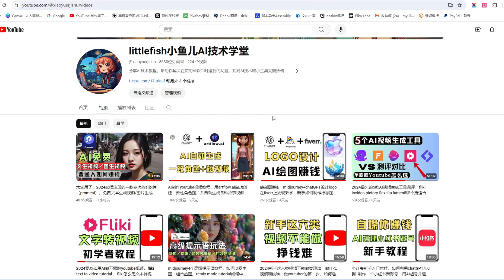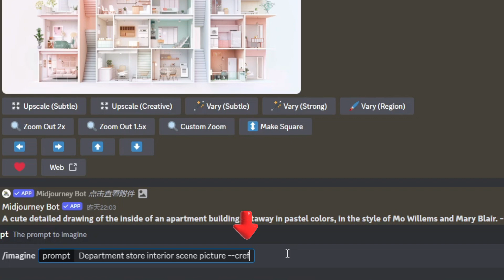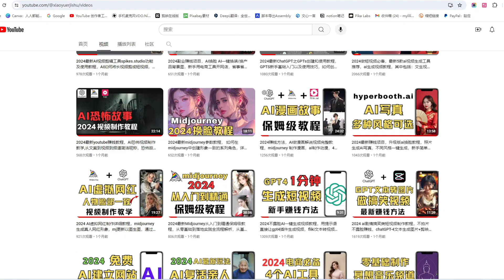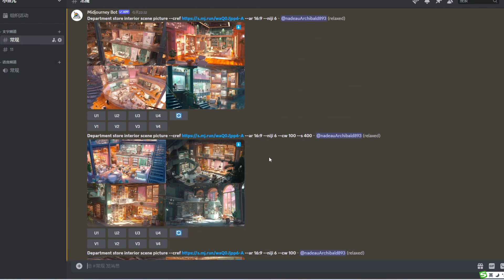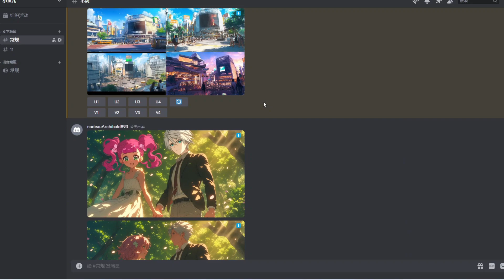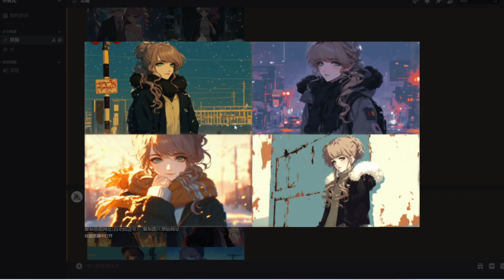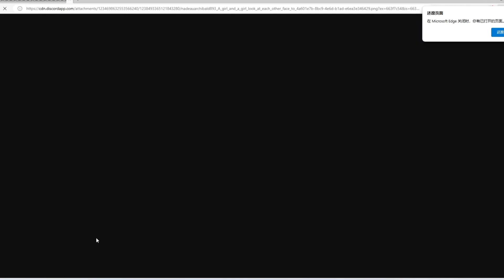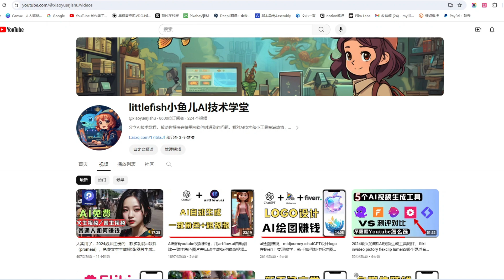midjourney 以图生图 高级教程，风格化教学，如何通过参数统一风格，绘图风格如何掌控，套用艺术家风格技巧，ai绘图提示词怎么写，AI赚钱，make money online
► tubebuddy Youtube频道优化工具

非常感谢。